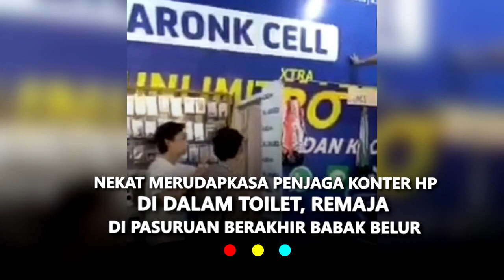Nekat Merudapaksa Penjaga Konter HP di Dalam Toilet, Remaja Pasuruan Berakhir Babak Belur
Pria itu dihajar karena hendak memerkosa pegawai konter hp yang berada di kamar mandi.

Video yang beredar berdurasi 2 menit 10 detik dibagikan akun instagram @makcomback dengan sebuah narasi pemuda ini babak belur dihajar warga usai coba perkosa penjaga konter.

Dalam video itu, tampak perekam merupakan salah satu pembeli di konter tersebut.

Video itu dimulai dengan suara jeritan perempuan di dalam kamar mandi yang ada di dalam konter.

 Jeritan keras itu mengundang warga sekitar masuk ke konter dan menuju kamar mandi.

Terlihat seorang warga mencoba membuka pintu kamar mandi namun terkunci dari dalam.

Mengetahui pintu terkunci, warga lain naik ke atas atap kamar mandi dan langsung menjebol atap dengan kaki. Pria itu kemudian masuk ke kamar mandi dan membuka pintu yang terkunci dari dalam.

Dikutip dari sejumlah sumber, insiden itu diketahui terjadi di Kecamatan Bangil, Pasuruan, pada Minggu, 22 Agustus 2021.

Pelaku adalah pemuda berusia 19 tahun bernama Ilmi warga orobulu, Kecamatan Rembang, Kabupaten Pasuruan, sementara korban berusia 23 tahun berinisial NZ.

Ilmi melancarkan aksi bejatnya saat korban masuk ke dalam toilet  dengan cara mendobraknya saat korban hendak mengambil wudu sebelum salat zuhur, sontak pelaku langsung merangkulnya bahkan berusaha menciumnya.